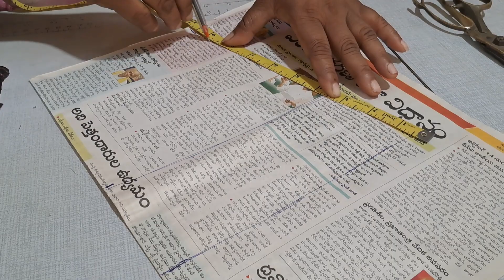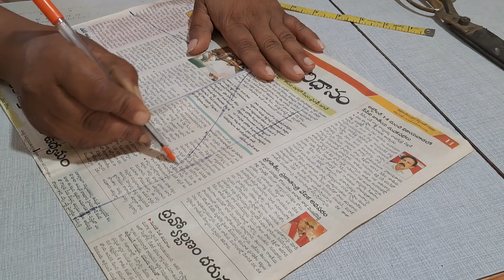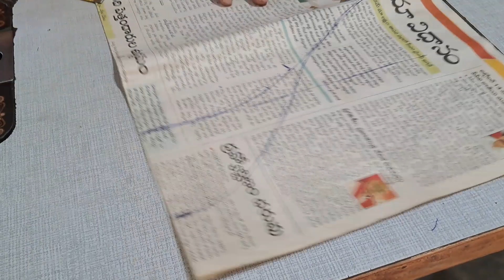mukundha hands paper cutting